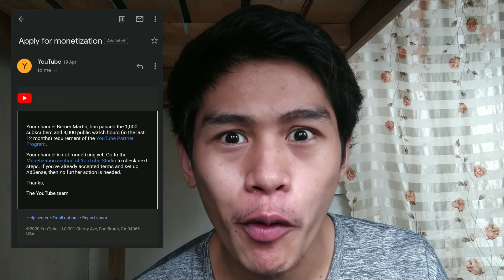HOW TO REACH REAL 1K SUBSCRIBERS IN JUST 10DAYS!!!/ TAGALOG VERSION....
HELLO GUYS I HOPE IT WILL HELP YOU  SOME OF MY THOUGHT IN THIS VIDEO. IM SO GLAD THAT YOU VISIT MY VIDEO.
ONES AGAIN.
                                              LOVE :
                                                          BEMER MARTIN